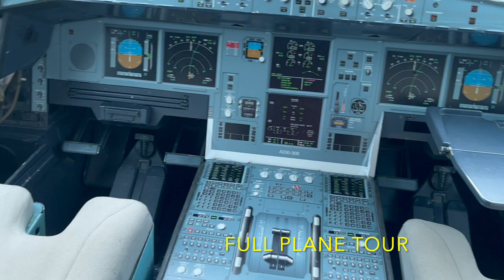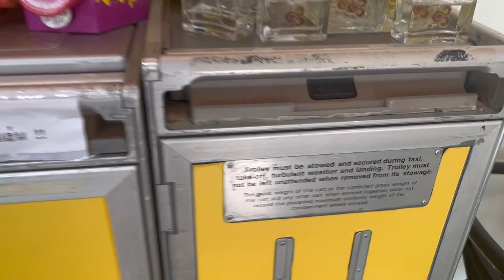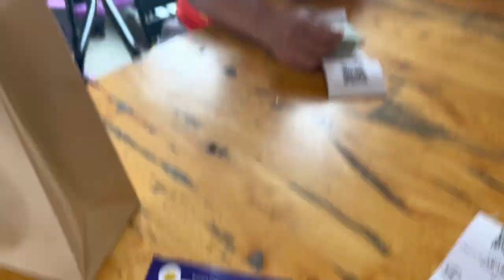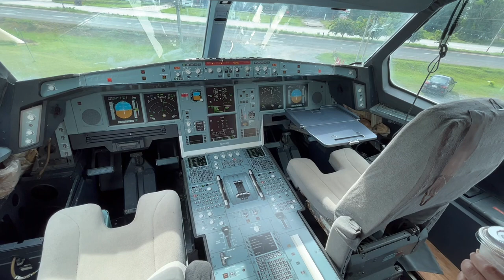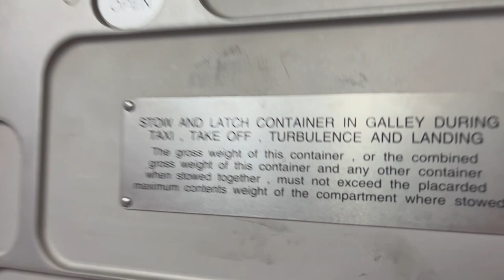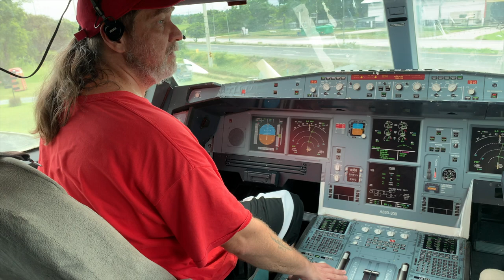PLANE-IVERSARY (FULL PLANE TOUR)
We visit Thai International Airways HS-TEF on our anniversary nearly one year to the day that we flew Emirates A380 to Dubai!